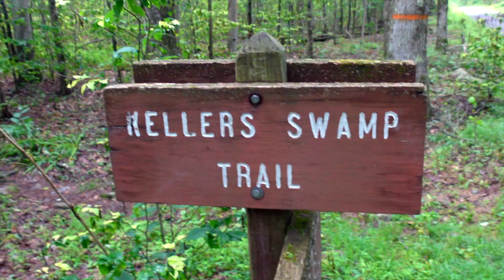Roadblock On Our Choke Creek Falls Adventure! | Scenic Pennsylvania Hike | Pinchot State Forest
In this Episode:
Our 2023 camping season continues, and we’re BACK in SCENIC PENNSYLVANIA and we're joined by @WALTERZOLNA
Our series, this time, takes us back to the Pocono Region of Pennsylvania.  There’s so much to explore in this area, so we decided to take an extended trip, and stay at Francis Slocum State Park for 4 nights.
Our hike today, the Pinchot Trail, should take us to Choke Creek Falls.  Our first problem of the day comes early; a closed road prevents us from reaching the parking area.
Fellow YouTuber, Walter Zolna, is to meet us at this parking area early in the morning.  We are really excited to meet up with him, an event years in the making!
Walter finds us at the road closure, and we come up with a plan!  We’re going to road hike, to a connector trail, which will put us on the Pinchot Trail at our original destination.
The Pinchot Trail takes us through a magical forest, which catches us off guard.  The scenery on this trail is absolutely breathtaking!  I was not expecting to find such scenery before reaching Choke Creek Falls!
Finding Choke Creek Falls was totally worth it!  It’s an amazing waterfall, surrounded by rhododendron, just starting to bloom!  We spend a good bit of time filming the falls and taking them in before heading back to the truck.
Come with us, to this beautiful Pocono Waterfall!

Next week; Francis Slocum Mountain Pies!

Our journey continues every Thursday at 5:00!

Friends, welcome to our RV Camping channel.  Ryan and Rachel here, we are weekend warriors with a mission to highlight RVing in the eastern United States.  We are joined by our daughter Sarah, son William, and our two dogs (Trigger and Lilly).  Home is in Pennsylvania, and while PA is our favorite State to explore, we’ve found there’s much more to explore!  Our 2019 Wildwood X-Lite is towed behind our 2021 RAM 2500 BigHorn.